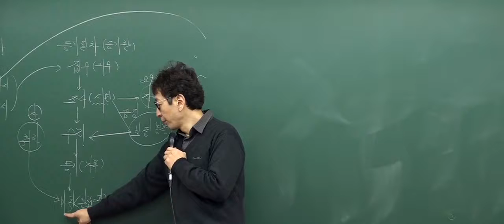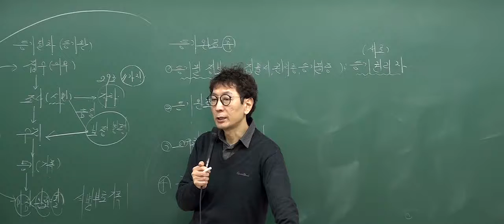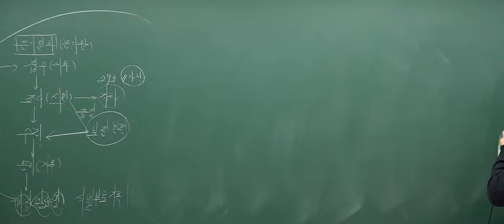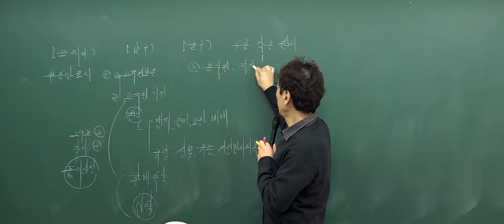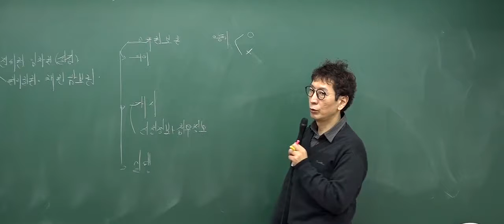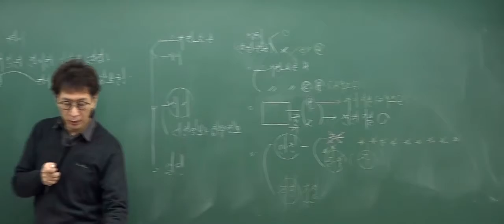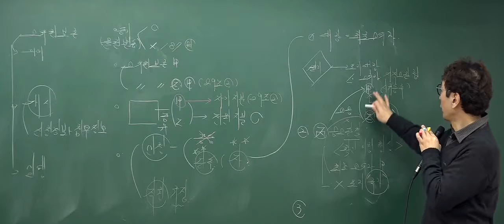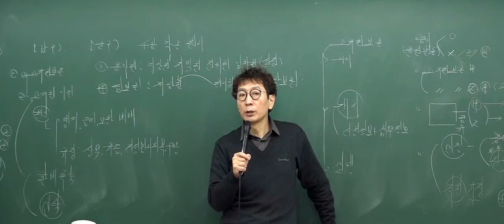[2017기본_6회3강] 공인중개사 강의_부동산공시법(박정환)_등기실행 (P.275)